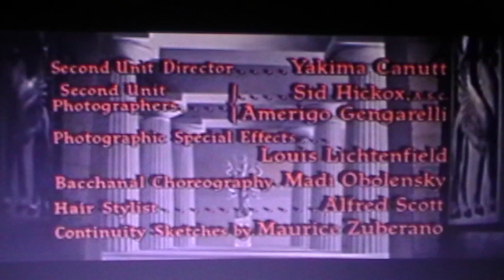Helen of troy 1956